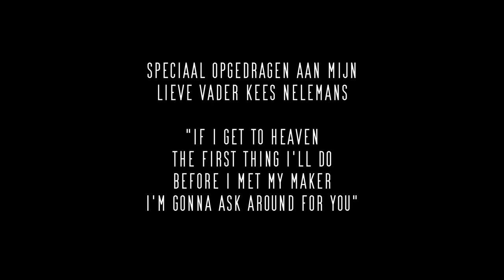Asking Around for You – Joe Bonamassa (Cover by Merijn Nelemans & Band)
Merijn Nelemans – Piano
Bas de Groot – Gitaar & Lead Vocals
Joey Timmers – Drums
Wouter van Broekhoven – Bas
Koen Smits – Trompet
David Wilschut – Sax

Jos Driessen – Engineer
Merijn Nelemans – Audio Mix
Ramon Schoones – Mastering
Jelmer Kivits – Camera
Arno Knoope – Video Edit

Recorded at Sandlane Recording Facilities in Rijen, The Netherlands - November 28, 2021

Speciaal opgedragen aan mijn lieve vader Kees Nelemans

“If I get to heaven
The first thing I’ll do
Before I met my maker
I’m gonna ask around for you”

Originally Performed by Joe Bonamassa